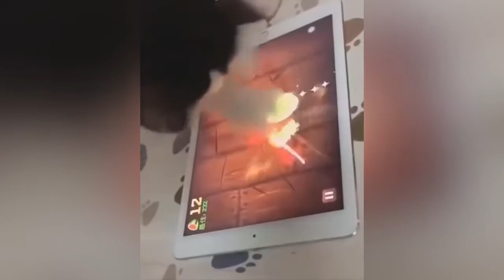Top 10. Funny and cute Puppies & Babies & Kitties / Part 6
Best top video compilations
The cutest and funniest. Curious, playful, trusting little dogs and cats.
Loved and nice, funny pets.
Favorites of laughter, smiles, tenderness and love!
Who is the sweetest, funniest and most beloved?
These are our kids and pets💋

Note: the clips presented in our collections are used with the permission of the original creators.